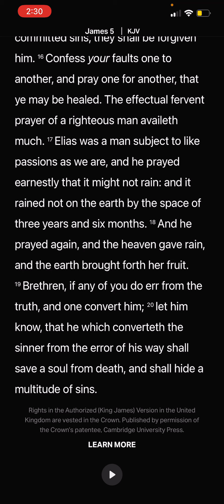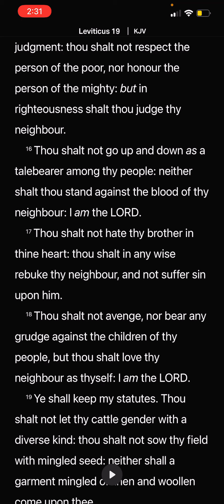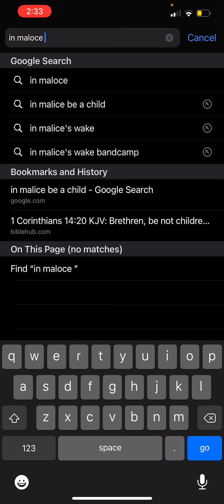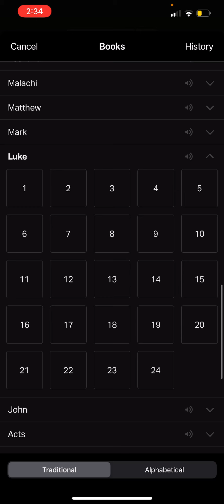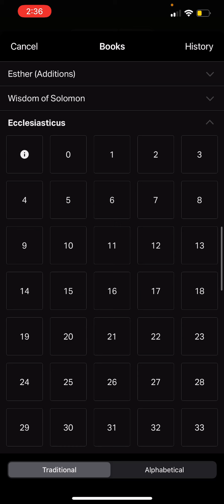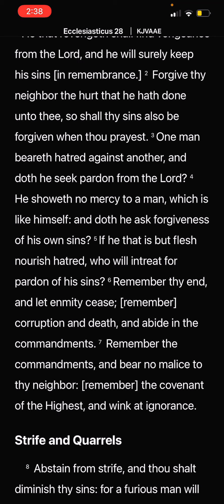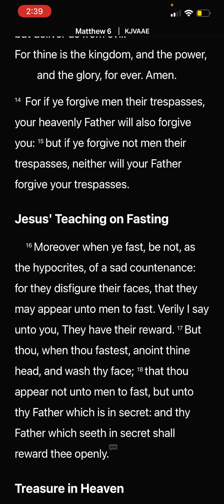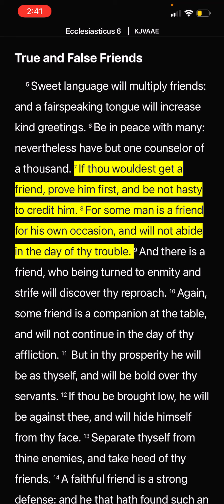STOP WITH THE PRIDE ISRAEL APOLOGIZE TO ONE ANOTHER AND FORGIVE!!!